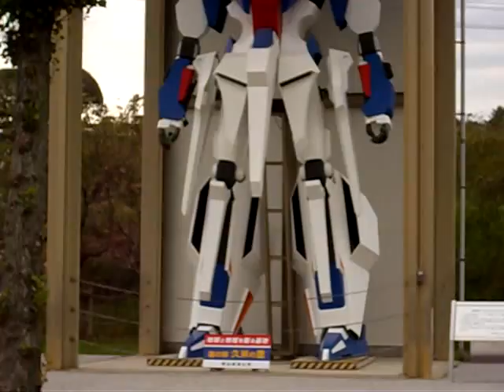機動戦士Ζガンダム 星を継ぐ者 久米の里 GUNDAM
先日鉄人28号を見学しましたので、
少し足を伸ばして、Zガンダムを

素晴らしい出来です。

　身長７メートルの巨大モビルスーツは、津山市在住の中元正一さん（１９６４年生まれ＝完成時３５歳）が自ら設計書を描き、製作者　中元正一氏たった一人で製作したもので、コックピットに人間が乗り込んで歩かせ、さまざまな作業を行うことの出来る二足歩行型有人汎用機械をコンセプトに、７年間の作業期間を経て１９９９年（平成１１年）１２月に完成させたものです。
　中元さんは、地元の工業高校を卒業後、自動車メーカーに技術者として勤務していましたが、今やらなければとモビルスーツの製作について両親を説得し、故郷に戻り毎日の仕事の合間に制作を続けたそうです。